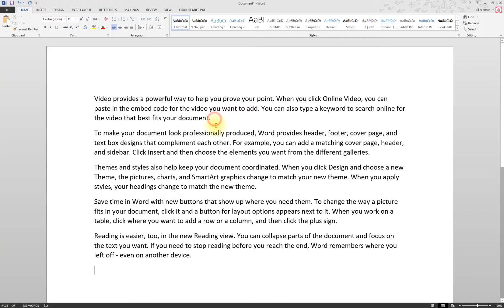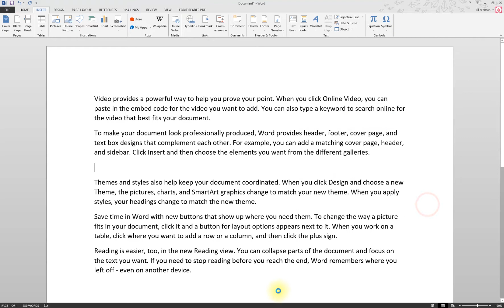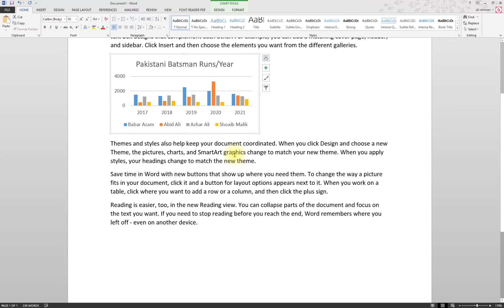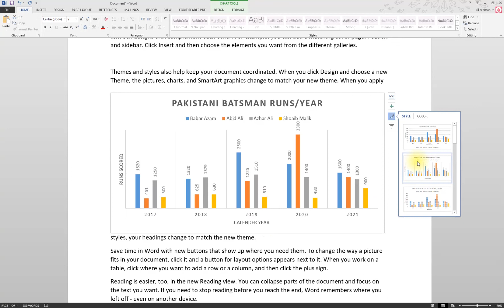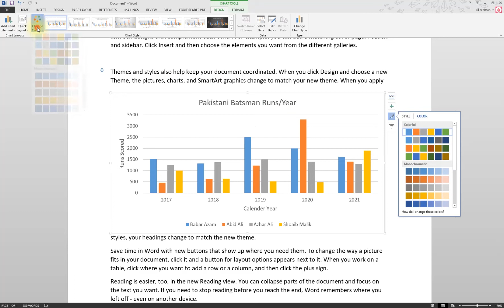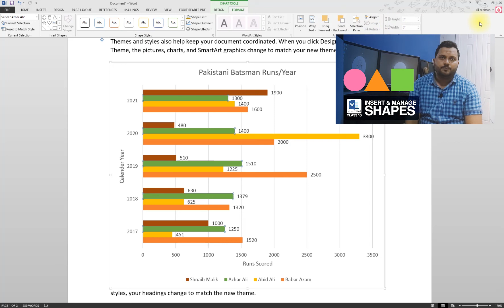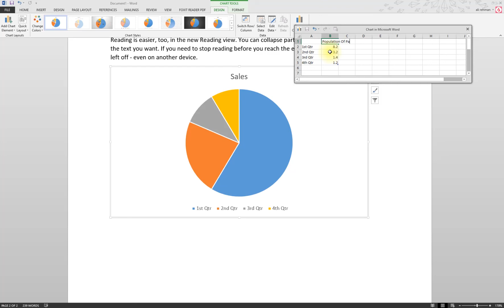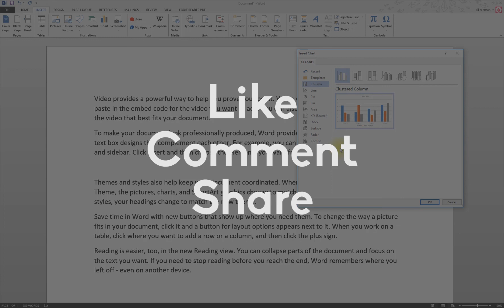Insert Charts | Class 12 | Microsoft Word Complete Training Course | اردو / हिंदी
Here is another Class of Microsoft Word in which we can learn:
- What are the Charts
- Insert Charts
- Managing Charts
- Enhance & Modify Charts

Microsoft Word is part of a Microsoft Office Package working on text documents e.g. Letters, Applications, Reports, etc.